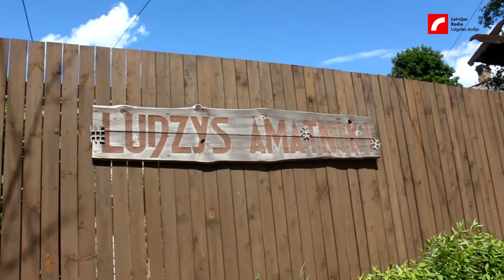LatgolysStuņde: Līga Kondrāte (Ludza)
Latvijas Radio 1 Latgales apraidē skanošais raidījums "Latgolys stuņde"  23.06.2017 viesojās Ludzā pie vietējās tūrisma informācijas centra vadītājas LĪgas Kondrātes, kas raidījumā žurnālistam Jurim Saukānam atklāj galvenās vietējā tūrisma attīstības iespējas un plusus, kā arī problēmas.